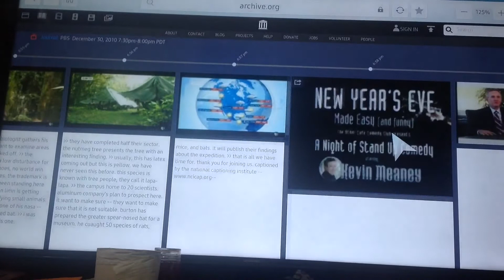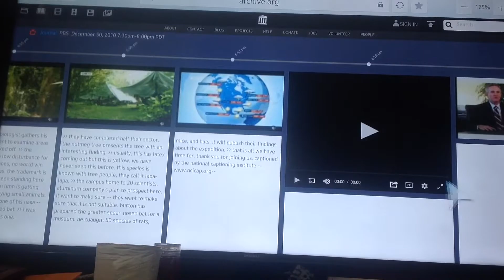DW-TV - Weather - (30/12/2010)